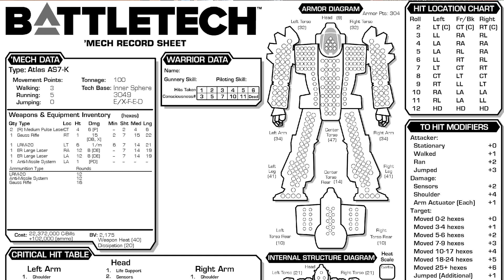BattleTech Pimp My Vehicle: Ep 1.3: Alpha Strike Gunship vs 'Godzilla' Battle Report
Adam is ready to test out his custom Alpha Strike Gunship in an epic Godzilla-style city fight. The 'King of Monsters' is Tarron's Atlas AS7-K, a Kurita design with a plethora of armour. Can Tarron hold the field for 8 turns, or will Adam be able to bring down the beast? Time to find out!